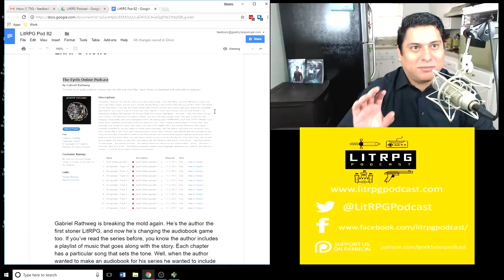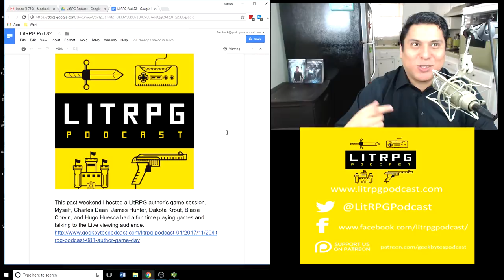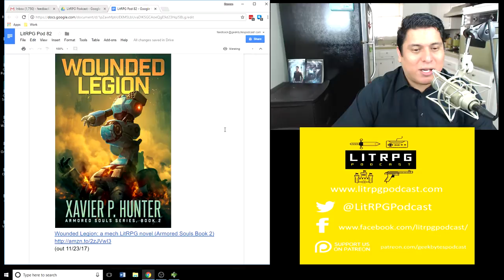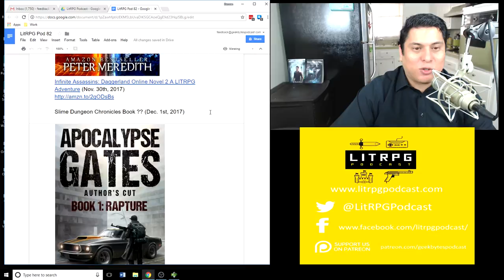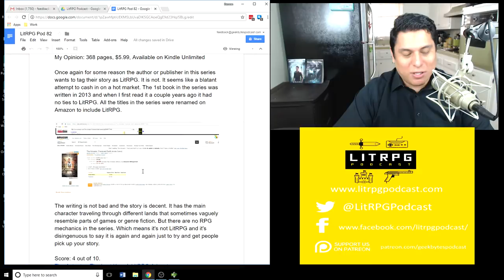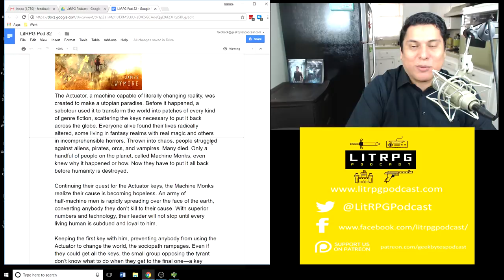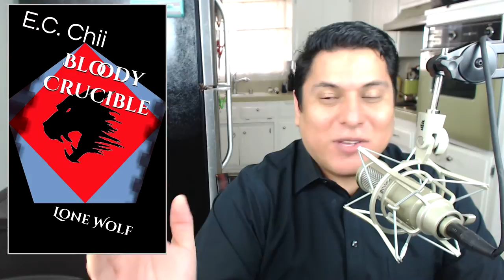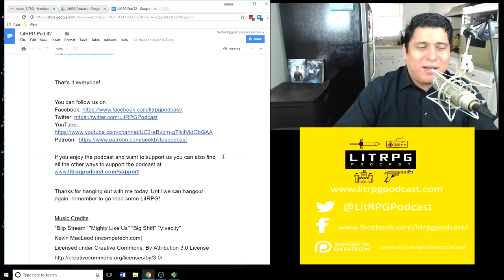LitRGP Podcast 082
I’m Ramon Mejia. I’m here to bring you the latest LitRPG news, reviews, and author interviews. This week I have 5 new LitRPG reviews for you.

New Releases and Reviews:
The Actuator: The Last Key: A LitRPG Adventure (10:20)

The Conduit: Book One: Epic Online (13:21)

Bloody Crucible: Lone Wolf (LITRPG Series)  (18:32)

The Airship: A Futuristic Dungeon Core (The Laboratory Book 2)  (26:37)

Viridian Gate Online: Imperial Legion (The Viridian Gate Archives Book 4) (29:43)

Out Now!

Dungeon Player: A LitRPG Dungeon Core Adventure (Glendaria Awakens Trilogy Book 1)

World Keeper: The Dawn of an Era

Under the Black Flag (Epic LitRPG Adventure - Book 6) (Fayroll)

Eden's Gate: The Sands: A LitRPG Adventure

Wounded Legion: a mech LitRPG novel (Armored Souls Book 2)
(out 11/23/17)

The Greystone Chronicles: Book 2 - The Dire Lands
(Available 11/24/17)

A Game with No Rules: Perimeter Defense, Book 4

Shaman's Revenge: Way of the Shaman, Book 6